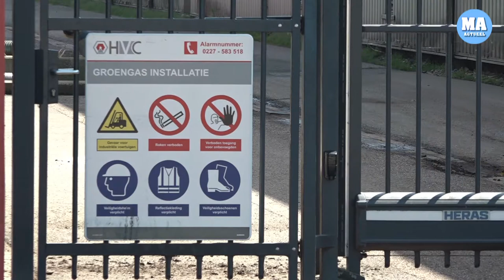HVC stopt nu echt met stinken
Dat garandeert afvalbedrijf HVC aan de omwonenden.